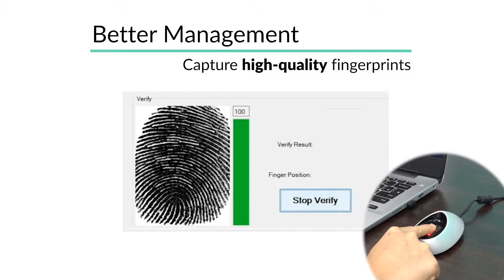Biometric Refugee Registration inTurkey - Aratek Case Study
In 2018, the government of Turkey sought to improve the administration of its Syrian refugee efforts by adding biometric features to the registration system. The project included the collection of fingerprints for a more efficient distribution of welfare and financial aid.

After rigorous trials, the Directorate General of Migration Management decided on the use of Aratek’s A600 FBI FAP 20 optical scanner. Aratek A600 fingerprint scanner has helped Turkish government improve the refugee management with the following benefits:

✅ Better management of the 3.8 million refugees
✅ Increase security & accuracy to reduce fraud  ​
✅ Save time and increase efficiency